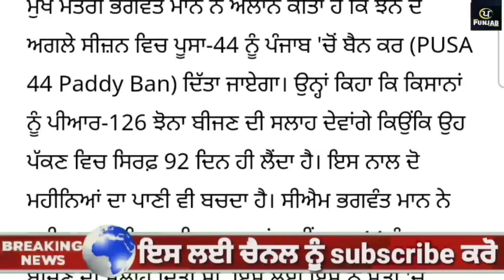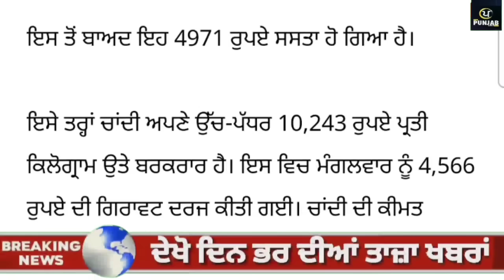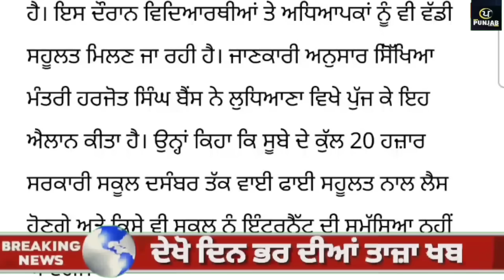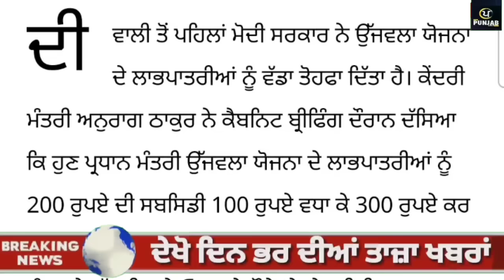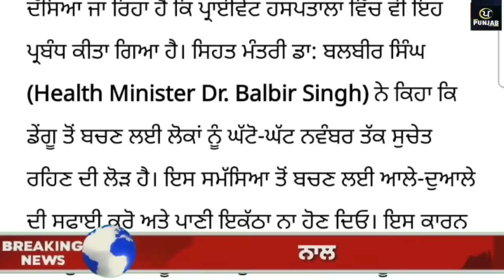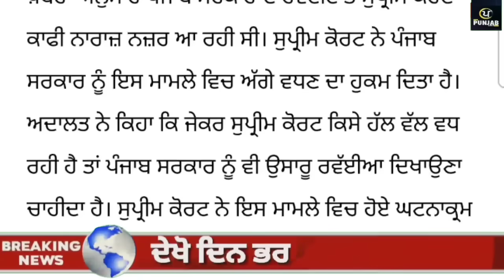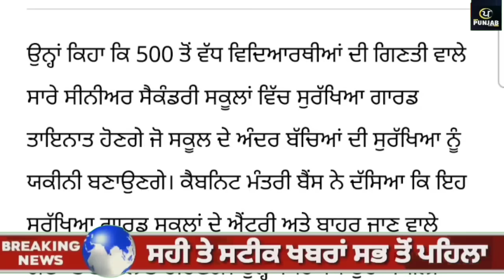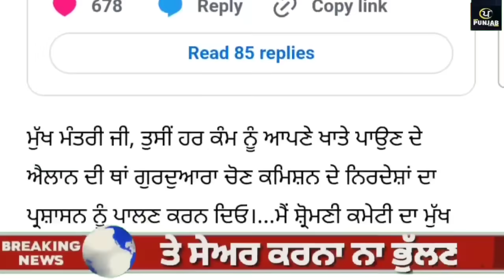Top News of Punjab | 05 October 2023 | Tarsem Singh Matharu | Today Punjab News | Punjabi News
ਦੇਖੋ ਅੱਜ 05 october 2023 ਦੀਆਂ top News of Punjab ਦੀਆਂ ਵੱਡੀਆਂ ਖਬਰਾਂ Tarsem singh Matharu ਦੇ  ਨਾਲ Today Punjab News channel ਤੇ